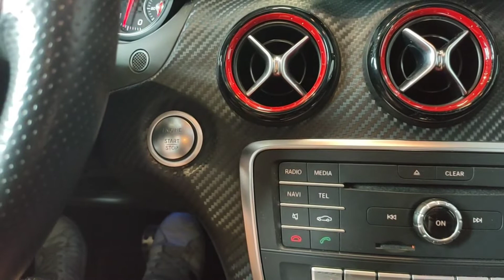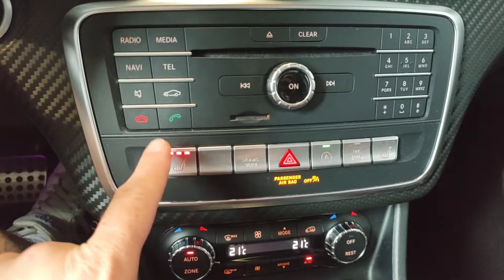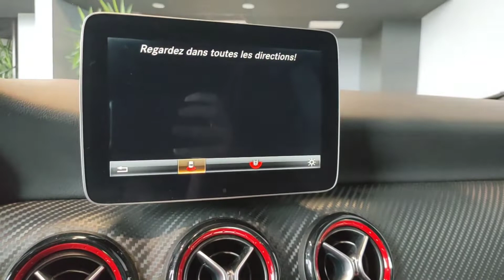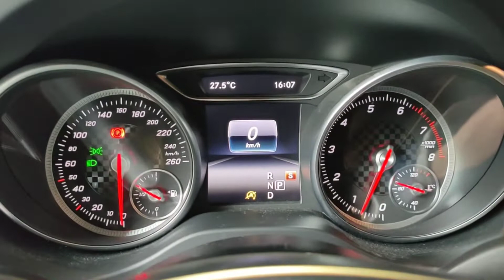ESSAI MERCEDES A 250 SPORT AMG ET PRÉSENTATION